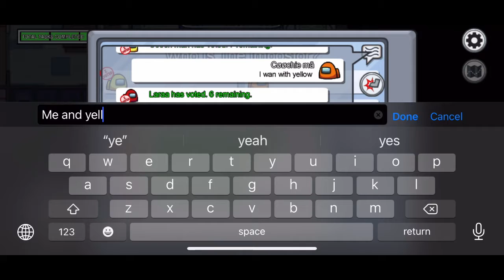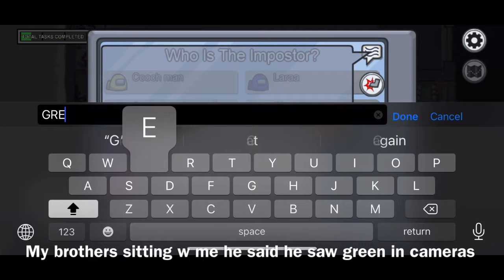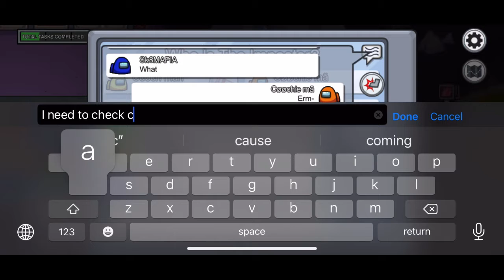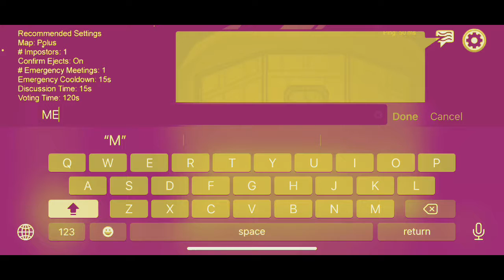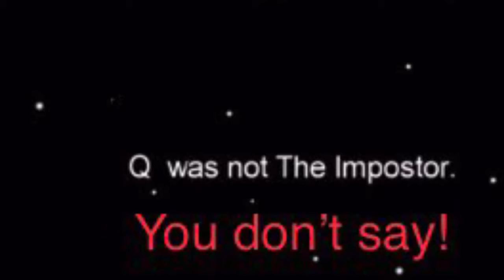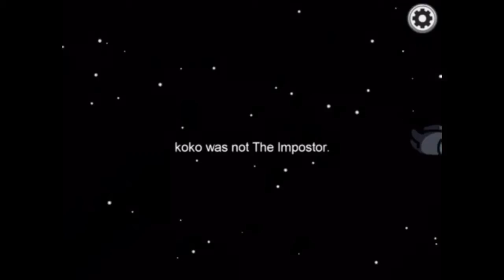AMONG US| IMPOSTER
Me and my friend decide to play some among us, it’s a very addicting game. Stick around to find out what happens!!! I’m imposter at the end twice x 🤣🤣🤣😭👏🏼